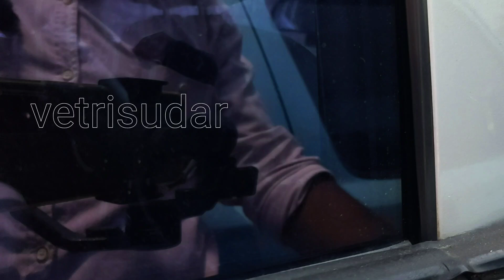அருமையான லோ பட்ஜெட் Pudukkottai chenthoor cars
#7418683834 chenthoor cars pudhukkottai malaiyitu pudukkottai pudukkottai#karaikkudi#usedcarsalesmarketTamilnadu

used car sales market Tamil Nadu Pudukkottai Pattukottai all cars Facebook page and  YouTube channel @vetrisudarthought